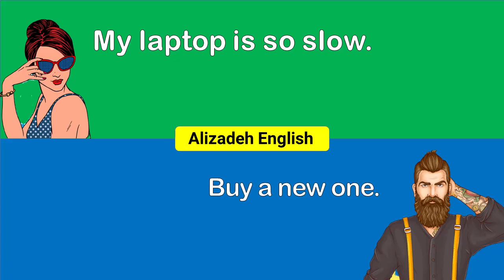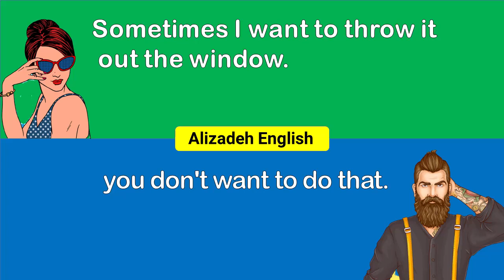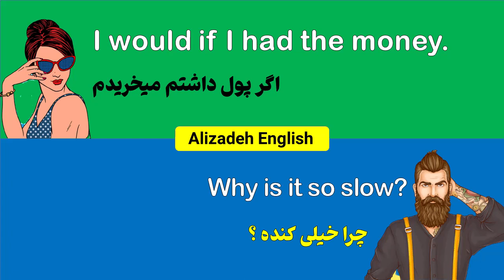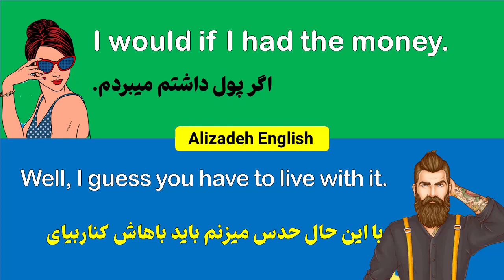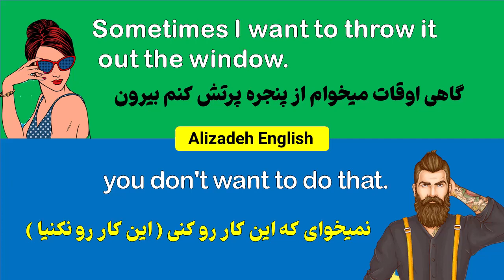مکالمه های کوتاه انگلیسی | مکالمه های کوتاه انگلیسی برای تقویت زبان انگلیسی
به یک جلسه دیگه از دوره مکالمه های کوتاه انگلیسی خوش آمدید
موضوع این ویدیو درمورد لپ تاپ داغون  هست
broken laptop

در این مکالمه انگلیسی بین دو نفر ، لغت انگلیسی جیدید و جملات انگلیسی جدید یاد میگیرید و میتونید مهارت خودتون رو در مکالمه انگلیسی افزایش بدید.

آموزش مکالمه زبان انگلیسی با ویدیو های کوتاه باعث میشه شما در زمان کوتاهی یک مکالمه انگلیسی رو بشنوید و تمرین کنید و به این طریق سریعتر زبان انگلیسی را یاد بگیرید.

مکالمه زبان انگیسی
انگلیسی در سفر
آموزش گرامر انگلیسی
مکالمه های کوتاه انگلیسی
مکالمه کوتاه انگلیسی